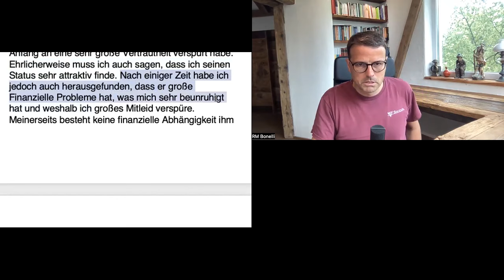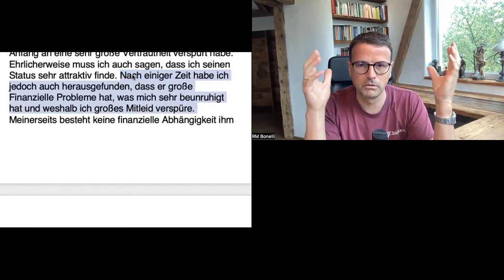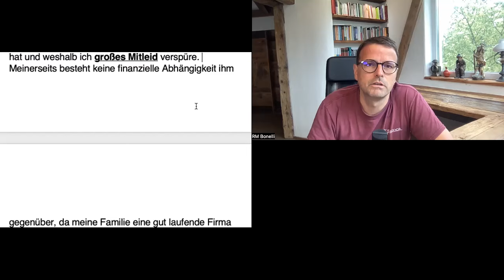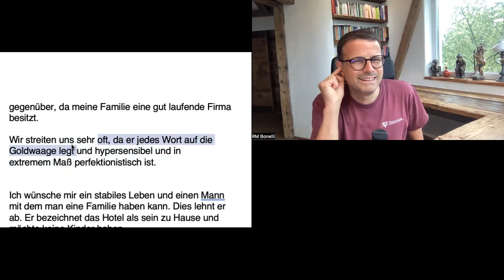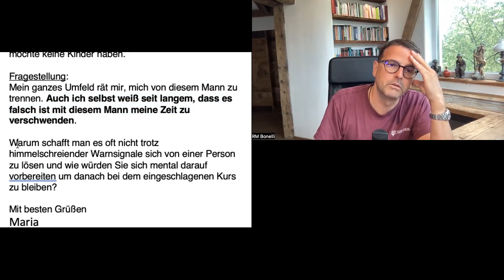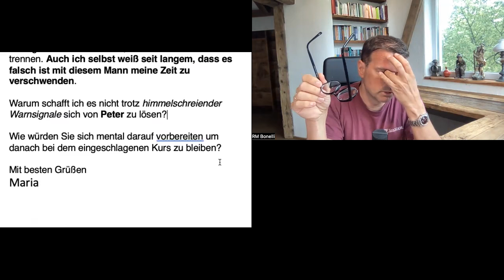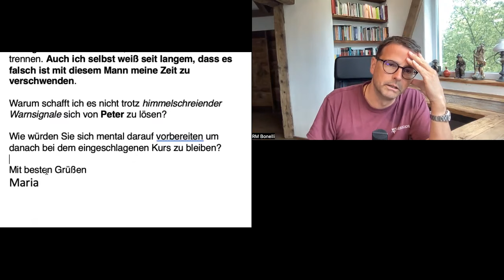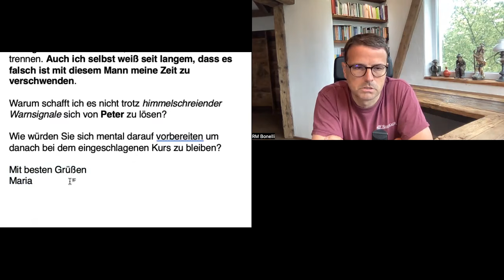In diesem Fall sofort Schluss machen! (Raphael Bonelli) FALL 38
Univ.-Doz. DDr. Raphael Bonelli beantwortet eine Frage einer Zuseherin, welche sich von ihrem 25 Jahre älterem Freund trennen will.

Sie wollen mehr wissen?

*Der Schlüssel zur Heilung* 🗝
Der Mensch lässt sich nicht auf das Sichtbare reduzieren. Bahnbrechende Erkenntnisse in Medizin, Neurowissenschaften, Epigenetik und den psychologischen Wissenschaften zeigen, dass echte Heilung weit über körperliche Gesundheit hinausgeht. Sie umfasst Geist, Seele und auch das Unsichtbare, das auf eine tiefere Realität hinweist und mehr offenbart, als wir je zu denken wagten.

▬ Das neue Buch von Raphael M. Bonelli ▬▬▬▬▬▬▬▬▬▬▬▬

▬ Weitere Bücher von Raphael M. Bonelli ▬▬▬▬▬▬▬▬▬▬▬▬